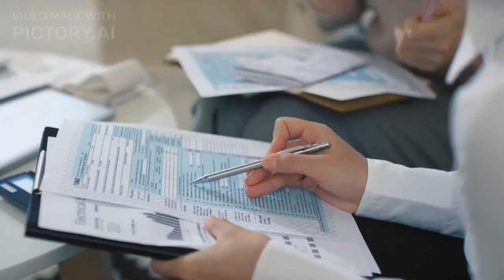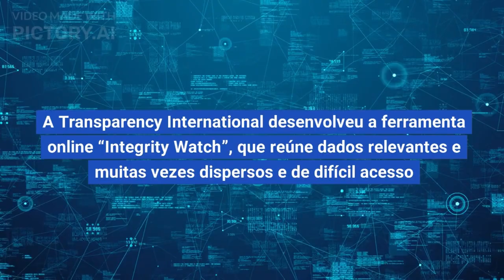Integrity Watch Portugal: Nova ferramenta online para reforço da integridade na política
A Transparência Internacional Portugal está a implementar o projeto Integrity Watch 3.0 - Generating Value from Data to Manage Risks and Detect Corruption in Europe, que permitiu expandir a aplicação da plataforma Integrity Watch à realidade nacional e de mais países da União Europeia (UE).
A plataforma Integrity Watch Portugal é uma ferramenta online que permite a qualquer cidadão visualizar e monitorizar os registos de interesses e dados biográficos dos Deputados da Assembleia da República, através da utilização de dados abertos.
Sabe mais e explora esta ferramenta em: integritywatch.transparencia.pt